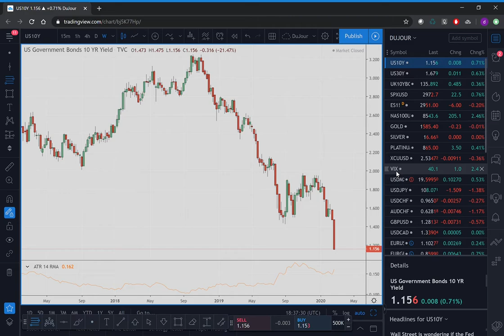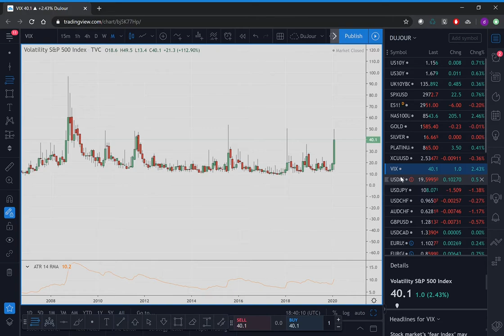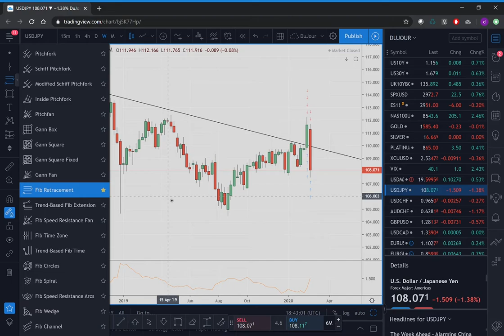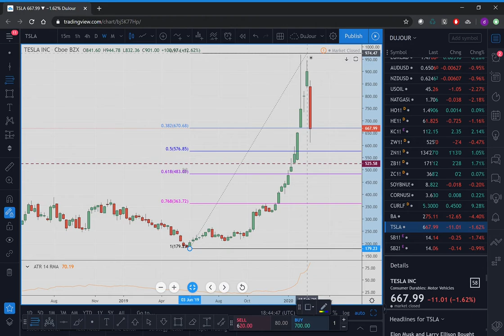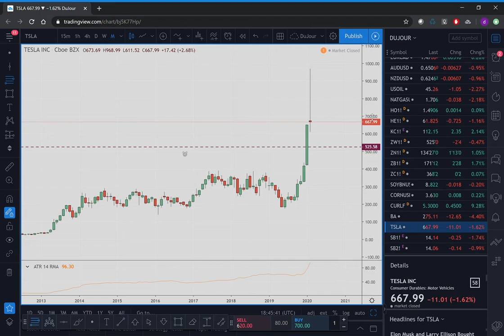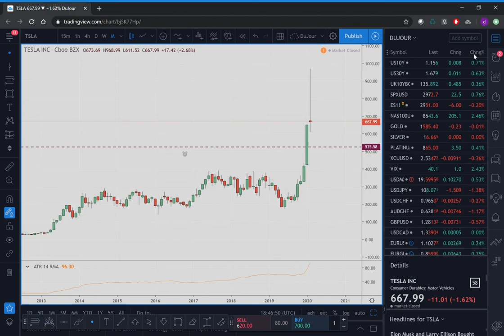Forex Traders Week Ahead 1 March 2020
Our view on the week ahead in the financial markets.